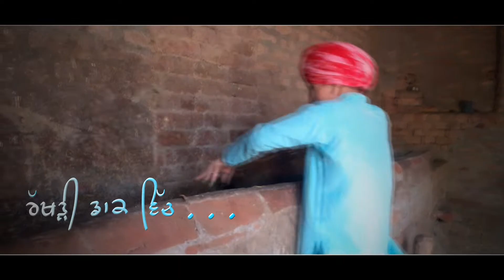Rakhdi # Guntas & Noorpreet # bhain bhra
Satnam Photography bhagibander
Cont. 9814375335